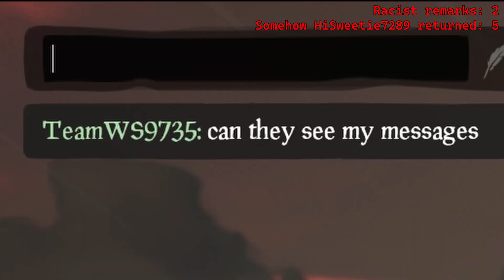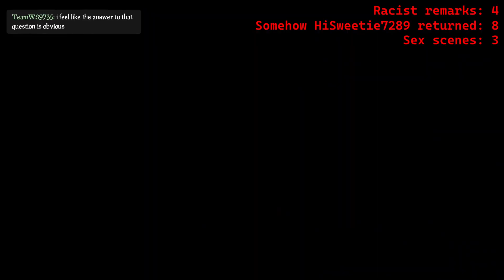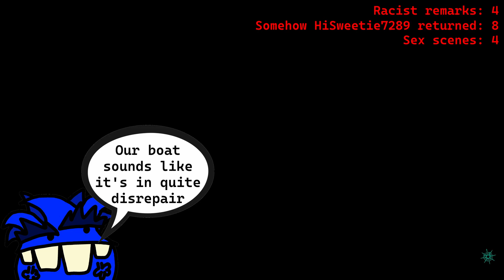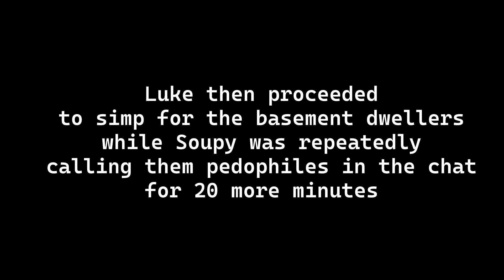2 Noobies and 1 Professional Go On The Burning Blade - Late Night Gaming Part 4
People Featured In This Video (Within Reason):
@idontevenknow9990 (Special Thanks For Making The Late Night Gaming Logo)

Thanks to @Cn9Z For Making The Drawings of The Characters Used In The Thumbnail And In The Captions.